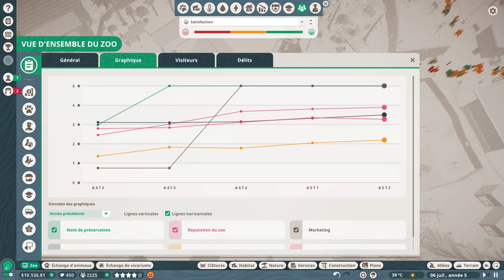Let's Play : Planet zoo Mode Carrière dlc twilight pack : château myers partie 2